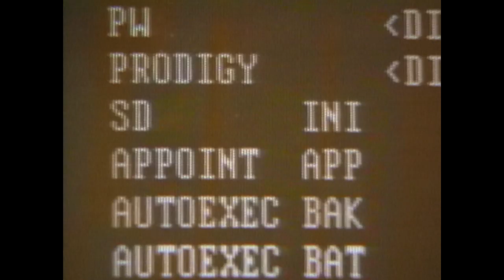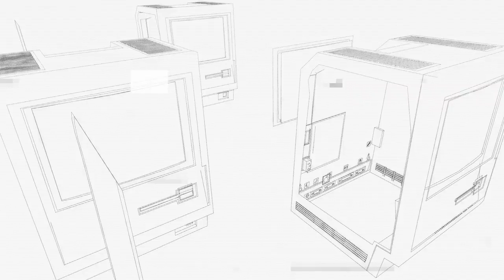The First Macintosh | Steve Jobs: The Man In The Machine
The first Macintosh is launched with the signatures of its creators engraved within its shell.

From Steve Jobs: Man In The Machine - Filmmaker Alex Gibney examines the life and legacy of the Apple co-founder, a man of intense personal drive whose passing led to an unprecedented outpouring of grief across the globe.